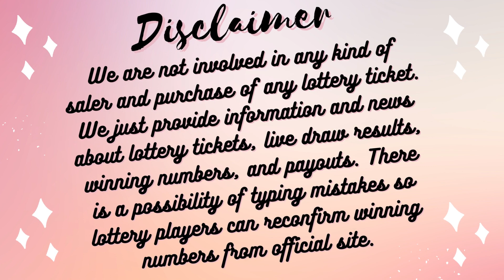Texas Evening Lottery Results Drawing 15 June, 2023 - Pick 3 - Daily 4 - All or Nothing - Powerball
Today June 15, 2023, Find in this video the Texas evening lottery live drawings results, Top payouts(prizes), and the latest winning numbers. These Texas Evening lotteries' live drawings results are drawn in the evening time daily.

The Texas Evening Lottery live draw results are broadcasted in the Evening daily at 6:00 p.m., CT. by The Texas Lottery Commission. Every day, The Texas Evening Lottery live draws videos are uploaded on this YouTube Channel "Lottery Results".

Find in this post, Pick 3 Evening, Daily 4 Evening, All or Nothing Evening live drawing lottery results, jackpot prizes, and winning numbers for today June 15, 2023, past 30 days.

Watch in this Youtube channel playlist, past TX evening lottery results for 30 days and more:

Support and energize us by liking and sharing our every day texas lottery results from videos.